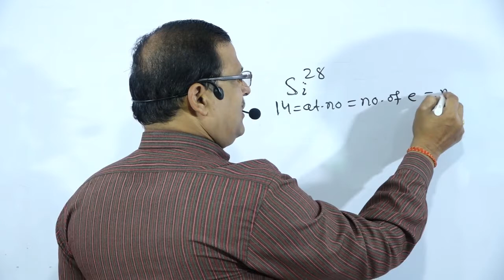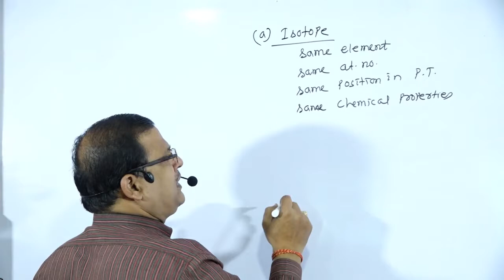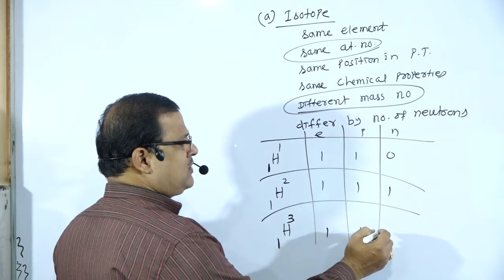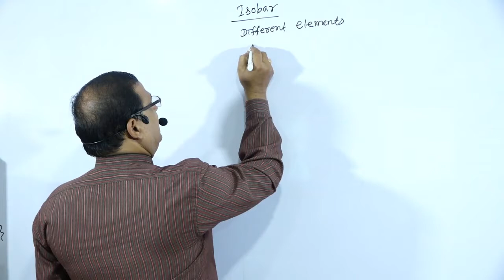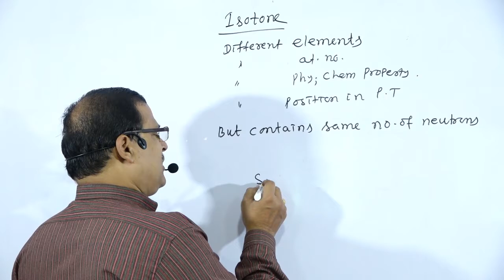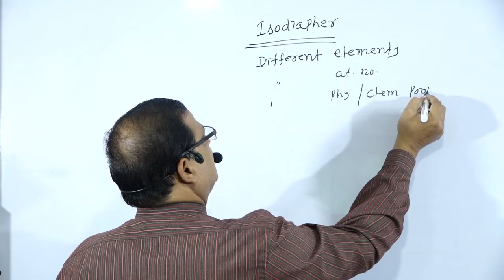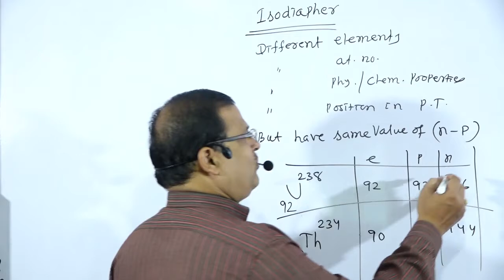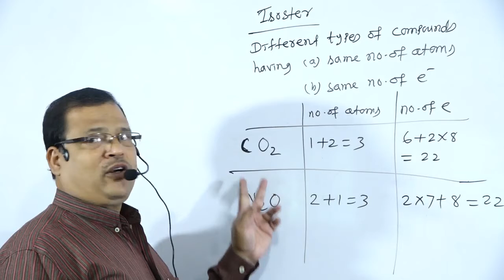(VIDEO-21) PADMA SIR BASIC CONCEPT IN CHEMISTRY